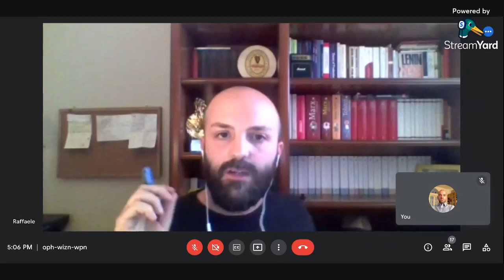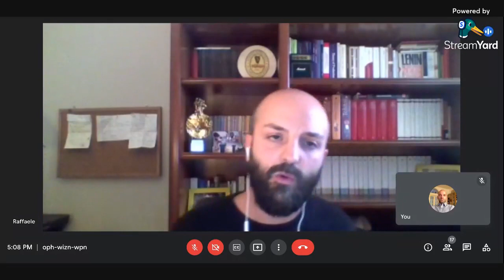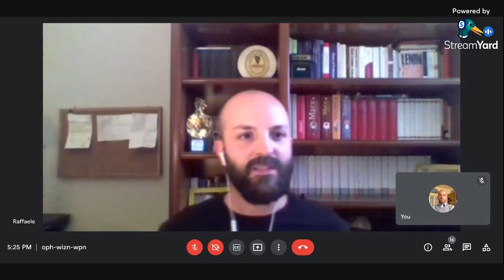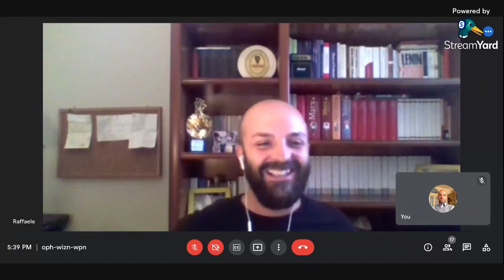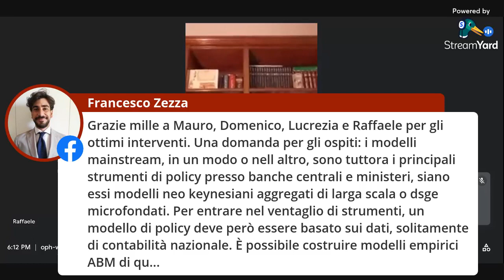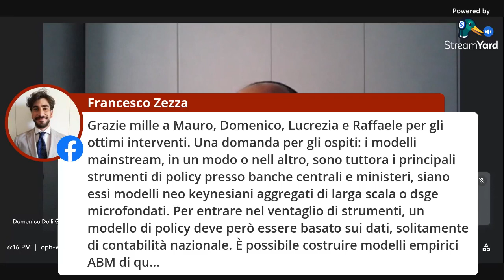Presentazione del libro "Il mercato rende liberi e altre bugie del neoliberismo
Presentazione del libro ‘IL MERCATO RENDE LIBERI – e altre bugie del neoliberismo’ (LUISS University Press), di Mauro Gallegati , Professore ordinario di Economia Politica presso l'Università Politecnica delle Marche.

Alla presenza dell’autore, discuteranno del libro Domenico Delli Gatti (Università Cattolica del Sacro Cuore) e Lucrezia Fanti (INAPP). La discussione sarà aperta e coordinata da Raffaele Giammetti (Università Politecnica delle Marche). Seguirà un dibattito aperto a tutti i partecipanti.